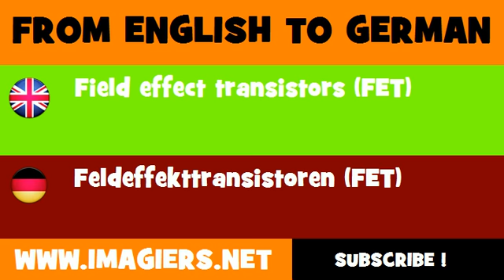DEUTSCH ENGLISCH = Feldeffekttransistoren FET